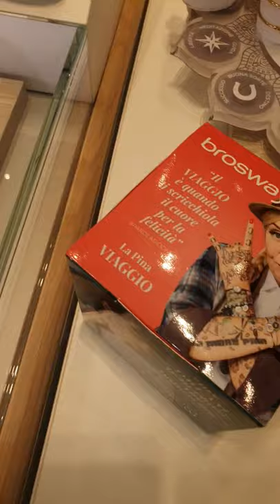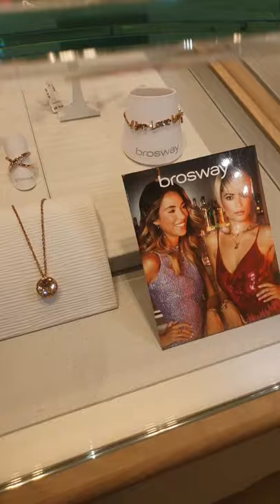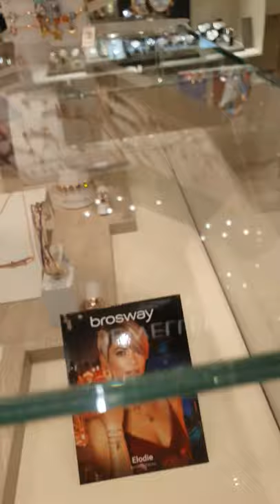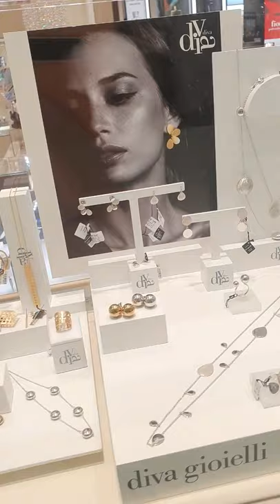INOMA nakit: Borsway, Freywille, Escada, Lotus...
INOMA ima komade nakita od 20 i 50 KM, od par stotina i od par hiljada KM. :)
Fantastičnu bižuteriju od medicinskog čelika koja izgleda kao da su posrijedi dijamanti, srebro i zlato, modni nakit koji će udovoljiti svakom stilskom zahtjevu i budžetu, i naravno ekskluzivne luksuzne brendove!

Nije sve skupo, samo tako izgleda 🤗 jer je očaravajuće lijepo i blistavo. Činjenica jeste da unutar njihovih raskošnih parfimerija možete naći luksuzne brendove koje ne možete naći ni na jednom drugom mjestu u BiH, ali takođe, i ekskluzivitete koji su apsolutno dostupni svima.

Na ovom video story-ju sam snimila sve njihove svjetlucave vitrine, počev od Brosway-a (medicinki čelik), potom Diva Gioelli (srebro), prekrasni Lotus (narukvice koje ste mogli vidjeti u mom sportsko-elegantnom izdanju od neki dan), elegantna Escada, bajkoviti Freywille…

Mnogo je razloga za posjetu Inomi, jer imaju fantastične primjerke koji su idealni kao poklon - nakit sa simbolima, kao i skrivenim porukama, bilo da poklon birate za mamu, prijateljicu ili ljubav svog života. I za sebe, naravno! 🤗

Uživajte u videu, i obavezno posjetite Inomu, dopustite sebi da se iznenadite njihovom veličanstvenom ponudom, pristupačnom jednako kao i luksuznom!

Nakon ovog snimka slijedi fotogalerija TOP 3 “kompleta” nakita iz aktuelnih kolekcija, koje sam odabrala kao preporuku za savršen jesenski nakit koji će obogatiti svaki vaš outfit!

📍 Posjetite ih u Banja Luci u TC Delta Planet, kao i njihovim poslovnicama u Sarajevu (Sarajevo City Centar, BBI Centar, Importane Centar, Tržni centar Alta) i Tuzli (Bingo City Centar).

📲 A na njihovom WEB SHOP-u pogledajte detaljnu ponudu i cijene.

📩 Za sve dodatne informacije, pišite im u inbox oni će biti srećni da vam izađu u susret za bilo kakav upit!